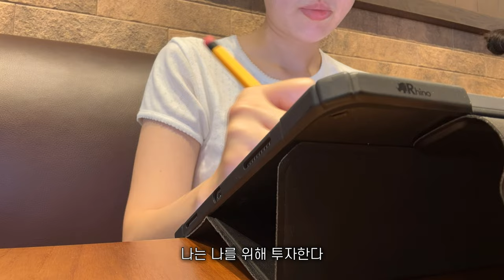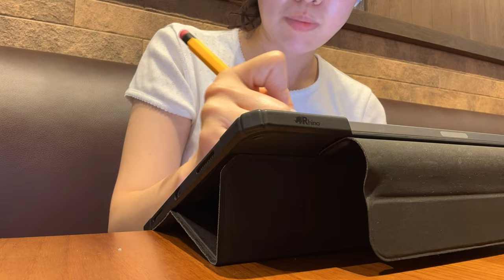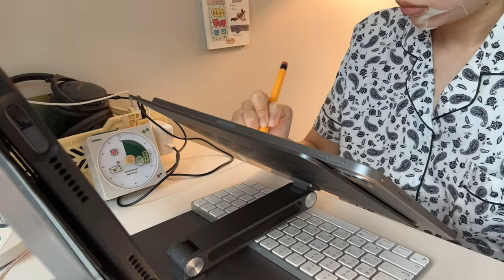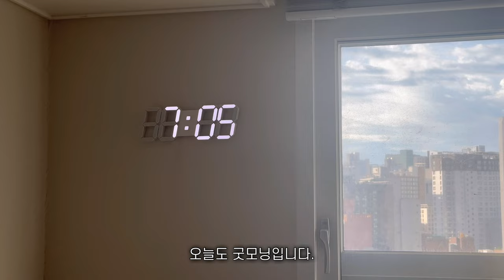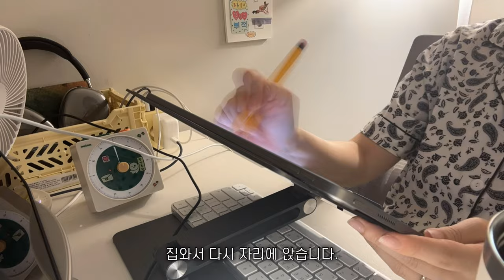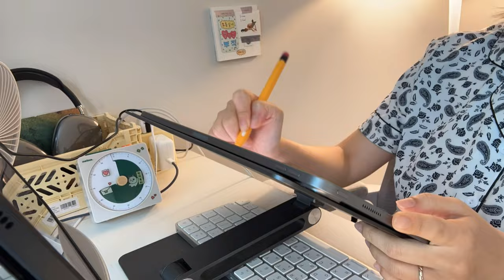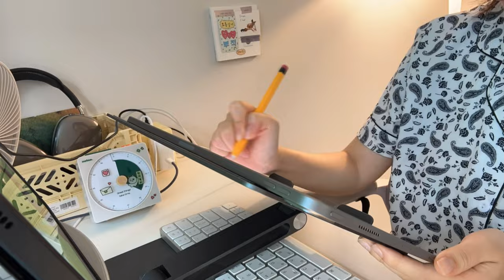eng) vlog. 공부하는 직장인의 매우 현실적인 속마음 들어줄 사람 👋 | 상반기 평가가니깐 하반기 평가가오네 | 두마리 토끼 잡기 혹은 두마리 토끼에게 맞기 😇